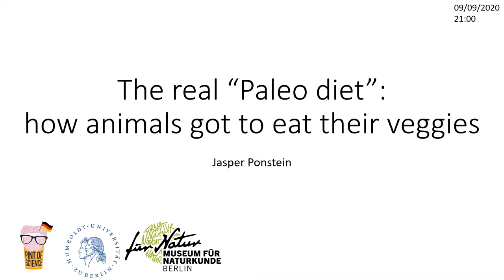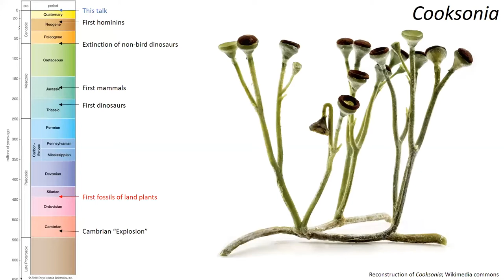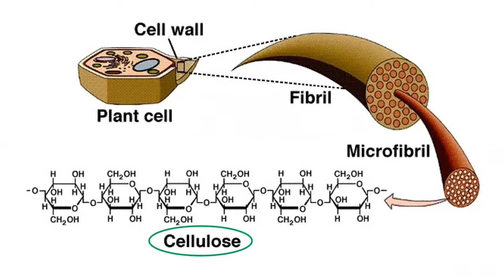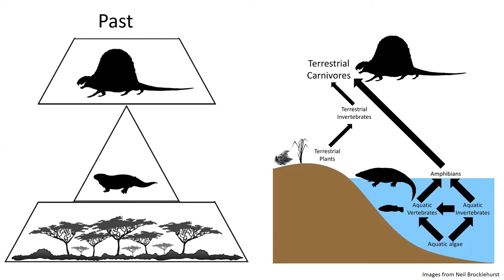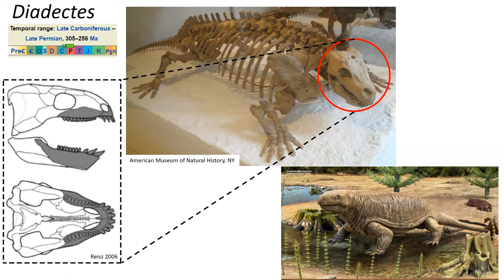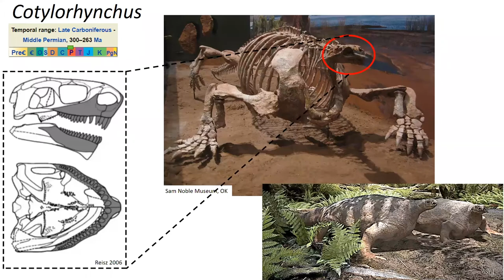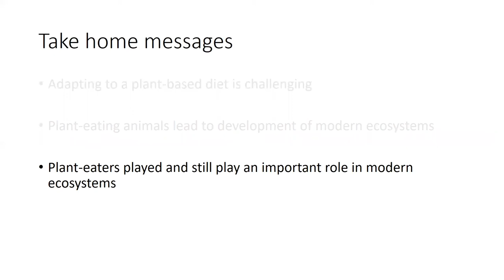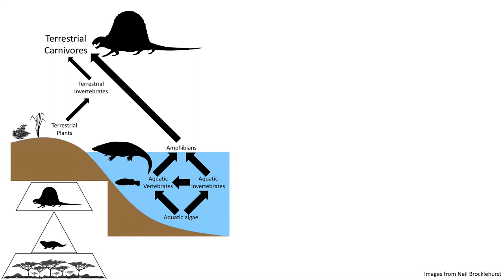Pint of Science 2020: The Real "Paleo Diet" - How animals got to eat their veggies, Jasper Ponstein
Jasper Ponstein is presenting in this talk from the Pint of Science 2020 Berlin event, how eating plants isn't as easy as we may think and how it all started with dinosaurs!

What does it take to eat plants? Many animals today feed on plants: cows, horses and rabbits for example. But they were not the first to do so. Land animals started to munch on plants around 300 million years ago, long before the age of dinosaurs. Yet plants are much more difficult to chew on and to digest than meat. In what ways did animals overcome these challenges?

Pint of Science DE 2020 was hold online on Septembre 7-9th, 2020.
Next event pint21: May 17-19th 2021 !

Video edited by Albane Ruaud (@AlbaneRuaud) for the Pint of Science Germany team :)